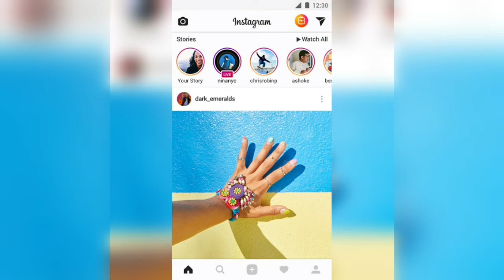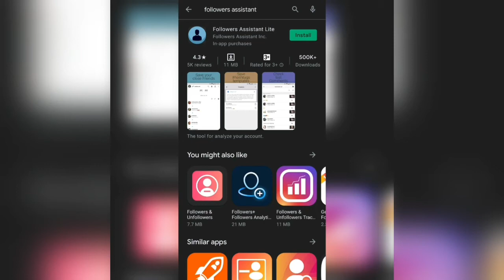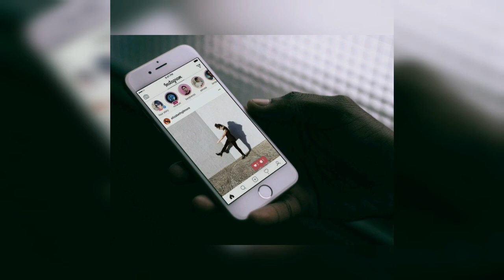Instagram එකේ 10K Followers ලා ගන්න ලෙසිම රහස 🤫🤫🤫🧐🧐 !!! How to get Instagram Followers ! 🤫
Followers Assistant Lite App එක මෙතනින් අරගන්න